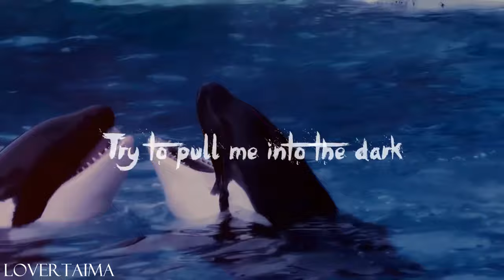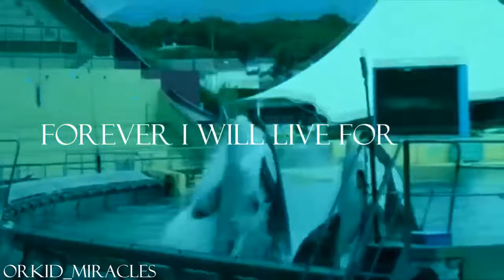"Awake and Alive" Killer Whale MEP (COMPLETE)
Yay! My first MEP in nearly 8 months!  After three long months, it's finally uploaded! I had to practically hunt someone down to finish their part, and then after being a month late, they couldn't turn in their part... So thank you so much Rachel (Orkid_Miracles), for taking the last part so I could finish this MEP:)

Editors
-LoverTaima
-OrcasOfMiddle-Earth Studios
-Natalie Whales
-BelieveLover
-Galinette1208
-KeikotheworldII
-Orkid_Miracles
-ForeverShouka
-Cetacean Lover
-Seamonster Studios

::Credits::
CetusCetus
TheShamuLova
PabloTekTek
Wetsuit_up
MakaniWindProductions
EchoBeluga
bondedwiththesea
wikie13
Galinette1208
OrcasOfMiddle-Earth Studios
Kalina Storm
ForeverShouka
Marineland06
Namika Orca
Orkid_Miracles
TruaBelieve Studios
SeaWorld

::Song::
Awake And Alive - Skillet

Hosted by ~ Cetacean Lover